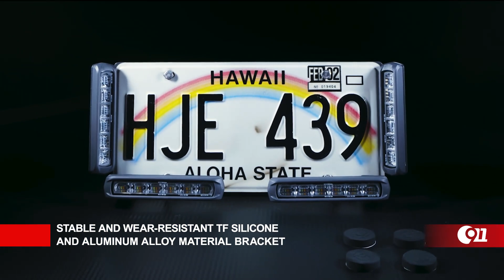TF Bracket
Discover the TF Series!
🌟 Featuring versatile visor light brackets with 3M adhesive mounting, US-spec license plate mounts, and adjustable brackets for flexible positioning.